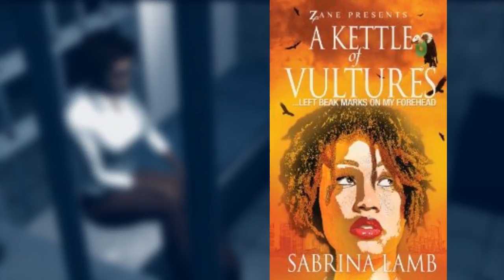"A Kettle Of Vultures....Left Beak Marks On My Forehead": BOOK TRAILER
"Sabrina Lamb writes like the love child of Terry McMillan and Chris Rock. With wild plot twists and page-turning style, A Kettle Of Vultures is sassy, wise and funny as hell."

Bridgett M. Davis, author of Shifting Through Neutral

A funny book about race, love and Cuban coffee -- among many other things.

AJ Jacobs, The Year of Living Biblically and My Life as an Experiment.

If  David Sedaris' Naked and Zadie Smith's White Teeth spawned a literary child, A KETTLE OF VULTURES would be their offspring. Written with humorous abandon by popular satirist, former stand-up comic and media commentator, Sabrina Lamb, A KETTLE OF VULTURES  is a fictional romp which exposes the ascerbic thoughts of image consultant Iris Chapman, her dysfunctional family, socially maladjusted clients, magical friends and her adventurous journey towards self-acceptance.